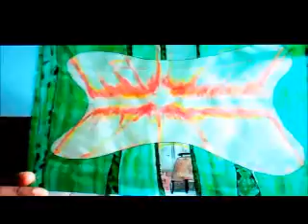Parrish's Future Prophecies V. Section 10. Letter I. 4 of 5.